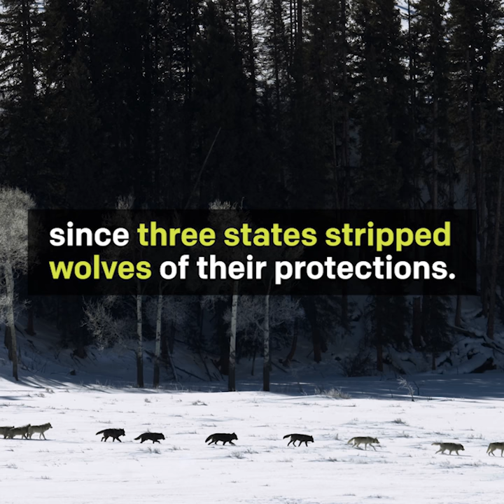Stop the Wolf Hunt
Spitfire, the famous Yellowstone wolf, was shot by a hunter after wandering outside the park's boundaries. If the Trump administration gets its way, wolves across the U.S. could suffer a similar fate. There are only 3 days left to stop this: ejus.tc/2v8oWeP